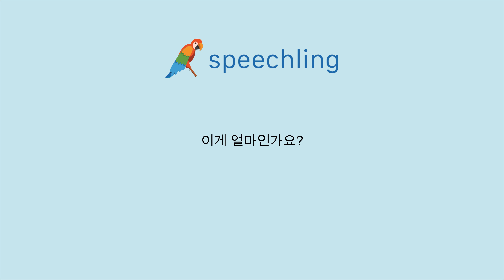한국어로 "이게 얼마인가요?" 말하는 법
남자 목소리 :
이게 얼마인가요?

여성 목소리 :
이게 얼마인가요?